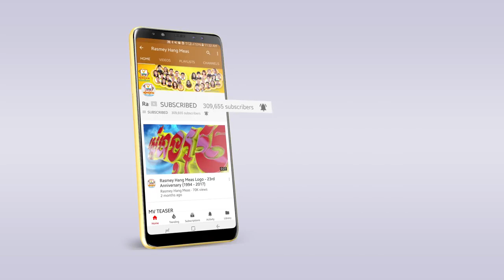[OFFICIAL MV] ក្បាច់ពស់ - ខេមរៈ សិរីមន្ត , Kbach Pus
-Our Related Content Also list below:
khmer song
khmer original
khmer comedy
khmer movie